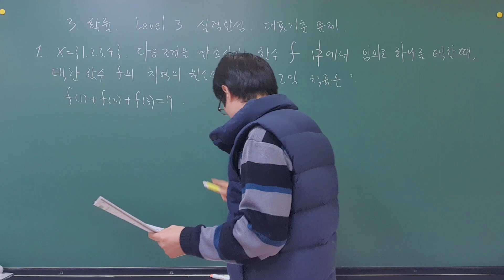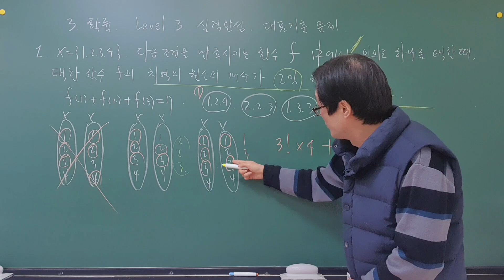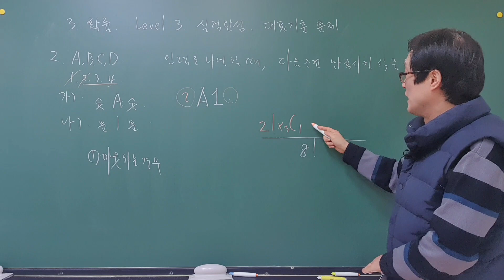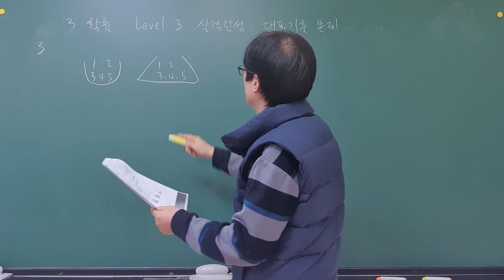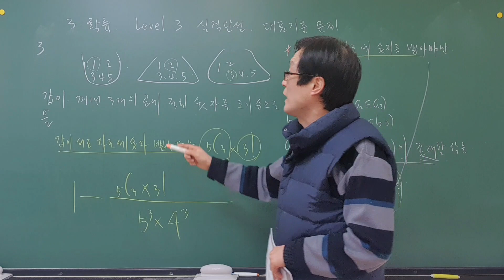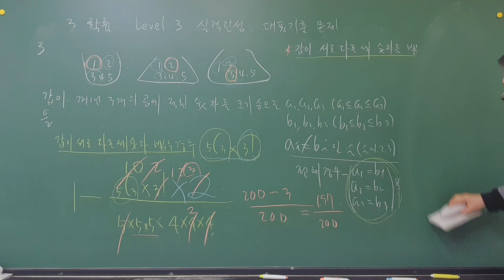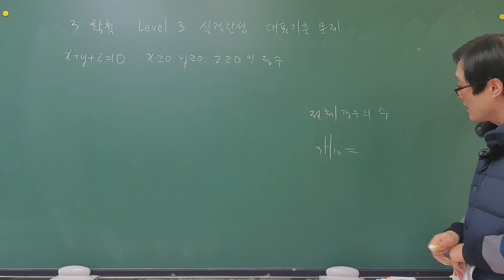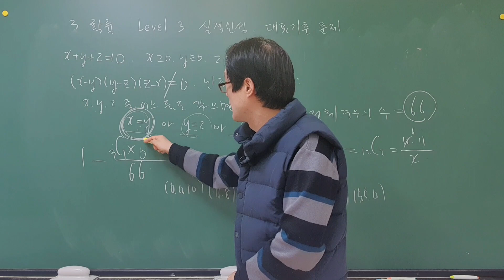[2021학년도 수능특강 확통] 3.확률 Level 3 실력완성 대표기출 문제풀이 (p41~43) EBS,수능대비,내신대비,수능특강 확률과 통계, 확통 바이블, 매쓰짱고등수학